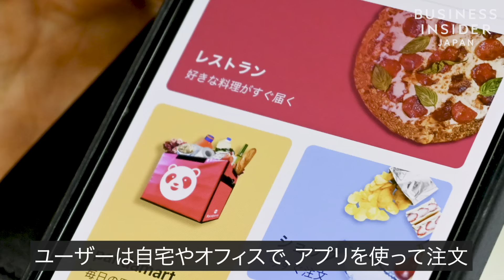一般客は入れない「ダークストア」の中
デリバリーサービスの「foodpanda」が運営するダークストア新店舗に入ってみました。

たった30分で日用品を配達。フードパンダの“渋谷ダークストア”に潜入